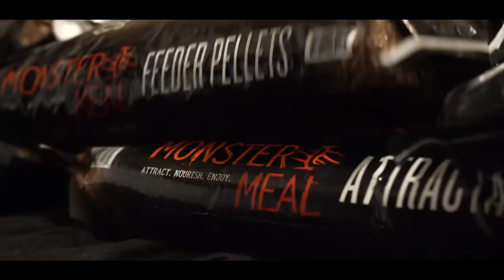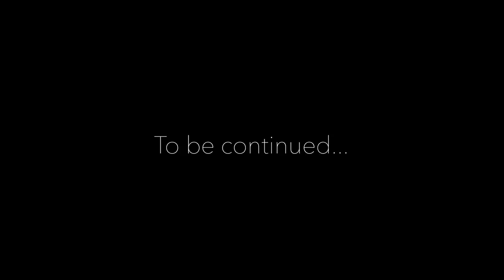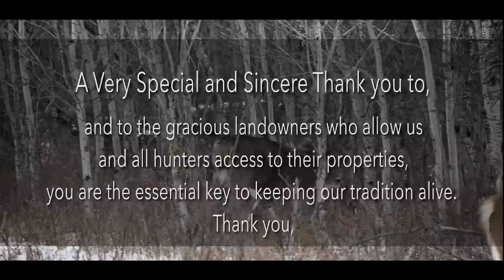S11E02 "Splitz Pt 1" Boone and Crockett Archery Typical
Having not cut a tag in 3 years, Steve has his sights set on a BIG Boone and Crockett Typical.